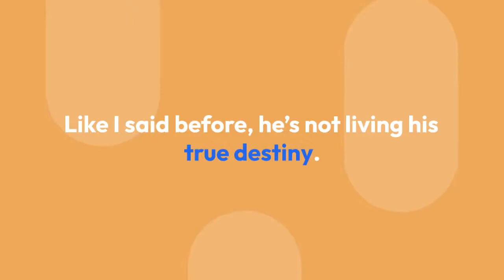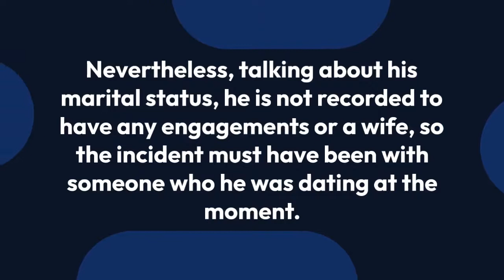Actor and Comedian Faizon Love Accuses Katt Williams To Be Gay! Is It True?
It is indeed rare in the entertainment industry when one person talks about another person’s sexuality, but that does not mean it has never happened before.

Faizon Love made a bold accusation that stated Katt Williams to be a gay man. Let’s see how much truth lies here.

During an interview with Tom Joyner in August of 2016, Faizon love, 53, strongly claimed a belief regarding Katt Williams's sexuality, stating:

"then-recent outbursts were all because to take away attention from his sexuality"